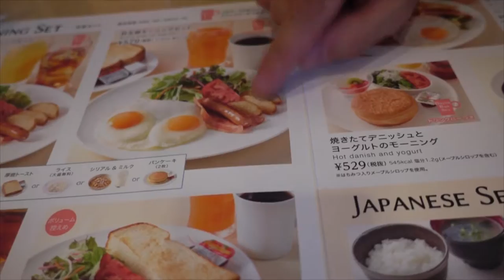Got some jocks JVE2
Episode 2 of the Japan Vlog, Fish market, car museum and more! Early start in Tsujuki fish market then Headed into Pallette town where we visited multiple shopping centers and the famous Toyota museum. Great day exploring the vast city of Tokyo.

Traveled to Japan for 35 days to go exploring a new culture, meet new people, experience new environments and of course capture all of this on video to share with the world through my vlogs. I hope to capture all the experiences and emotions through my journey.